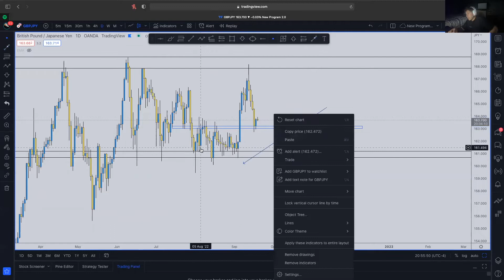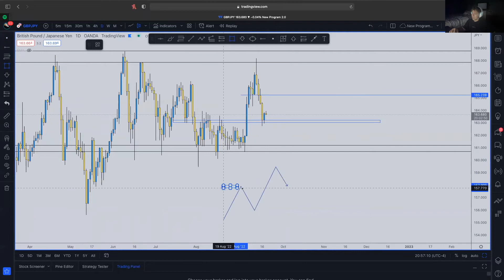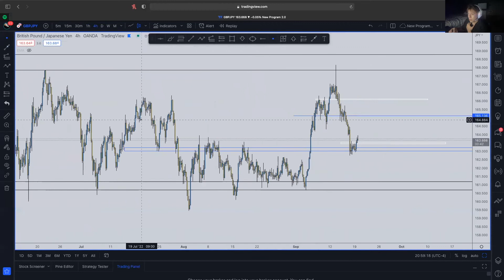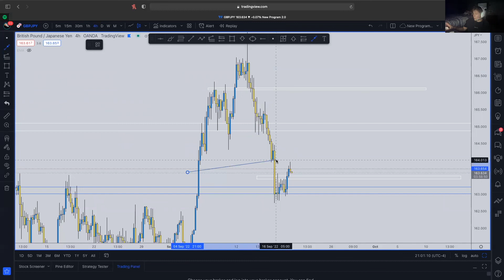FTMO TRADER BREAKS DOWN GBPJPY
WERE BACK ! COMING OFF A 4% PROFITABLE WEEK, LOOKING TO BEAT THAT THIS WEEK BABY